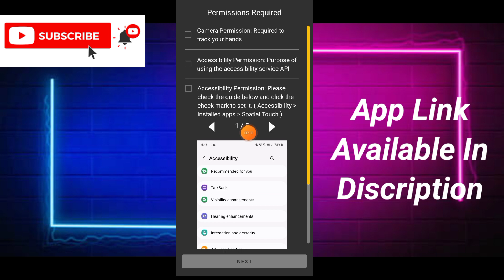Spatial Touch App Use - Spatial Touch App Use Kaise Kare - Spatial Touch Setting - Spatial Touch App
App Link.  ||

About Video.  ||

In Today Video Talk About Spatial Touch App